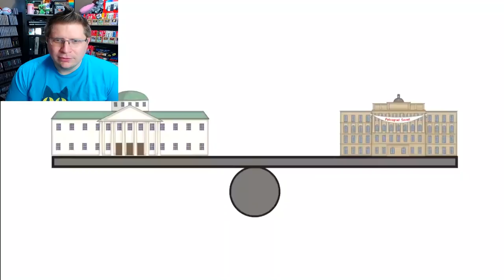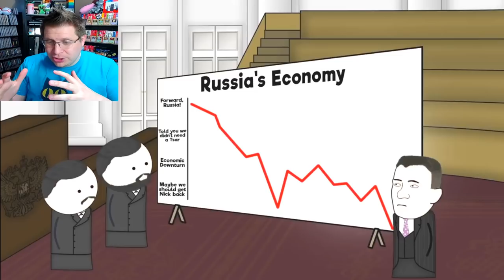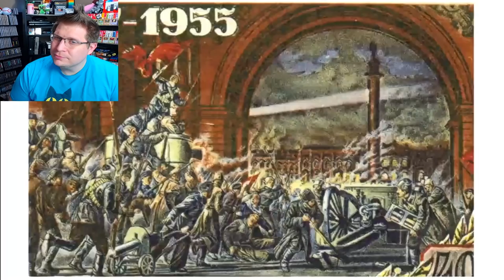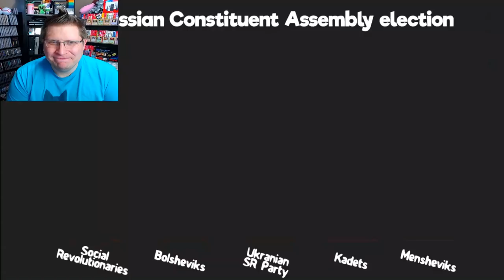History Noob Watches OverSimplified - The Russian Revolution (Part 2) | Utter CHAOS! [Reaction]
The Russian Revolution - OverSimplified (Part 2) is a legendary Youtube documentary and hilarious video by @OverSimplified. In my "The Russian Revolution - OverSimplified (Part 2)" reaction I look at this hilariously weird and wild video and even learn some things!

I'm reacting to "The Russian Revolution - OverSimplified (Part 2)" because OverSimplified is incredible and funny and smart! Watch "The Russian Revolution - OverSimplified (Part 2)" on OverSimplified's channel

OverSimplified has become known for making videos looking at historical events, like World War 1. Some of the other videos Oversimplified has done include "Hitler - OverSimplified (Part 1)" and "WW2 - Oversimplified (Part 1)".

OverSimplified also looked at other major historical events like The Cold War, The American Revolution, and Prohibition! This is my first time watching The Russian Revolution - OverSimplified (Part 1) and first time watching OverSimplified.